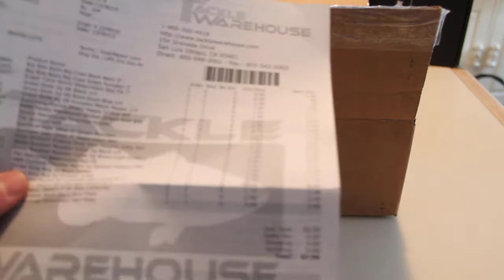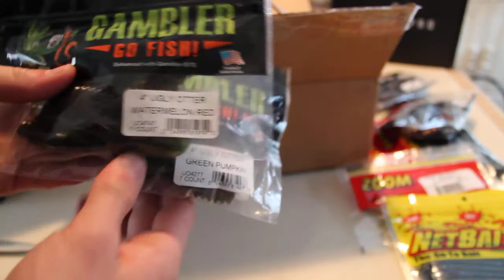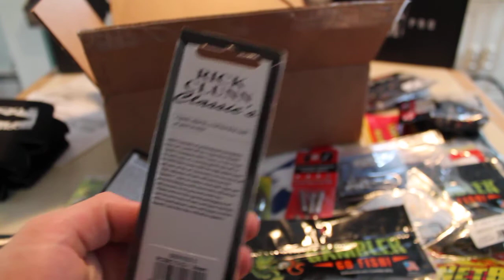Tackle Warehouse UNBOXING!!! 25 Days of Christmas Sale!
Checking out my order from tackle warehouse  bought during the 25 days of Christmas Sale

The general theme here was stocking up on things use during the year that were now on sale, as well as picking us a few baits I had been a bit reluctant on buying but finally pulled the trigger once they came on sale. Not to mention a few oddball baits that were so cheap I couldn't pass them up.